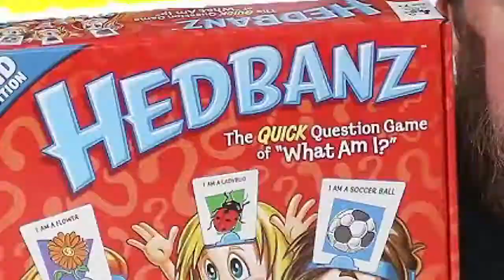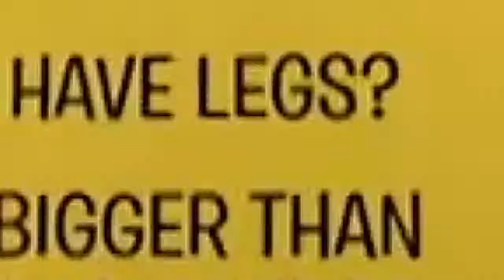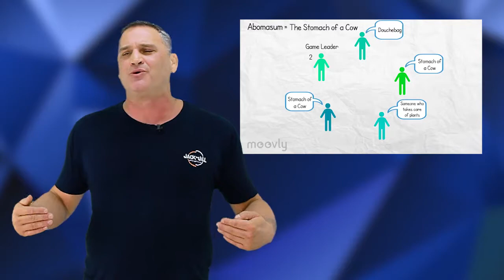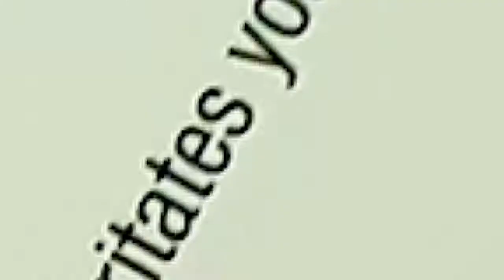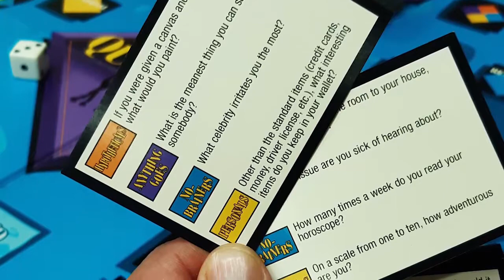Jogos para Aprender Inglês - Learn English with Games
Eu adoro jogos, de tabuleiro ou qualquer outro tipo! Mas você sabia que pode usar alguns jogos para aprender inglês? E nem sempre é necessário comprar alguma coisa. Basta um pouco de criatividade e improviso e você pode recriar um jogo em casa sem comprar. Se divirta com os amigos brincando e praticando inglês.